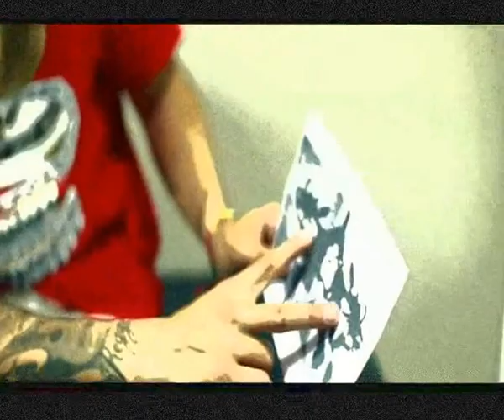Kinky Bwoy Mi Velero - Video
Manita arriiba si te gusta como suena!!